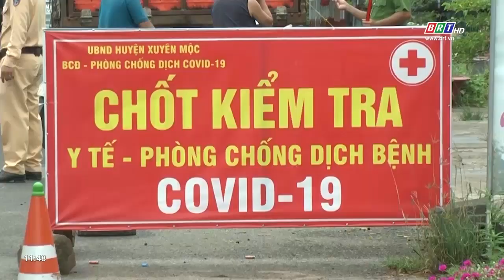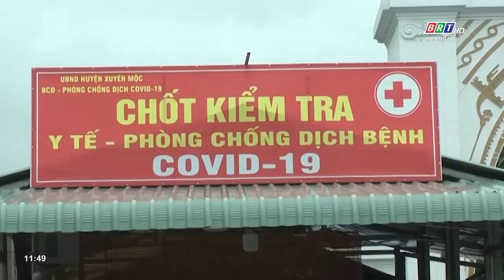Huyện Xuyên Mộc giữ vững những "chốt chặn" cửa ngõ kiểm soát dịch xâm nhập | BRTgo